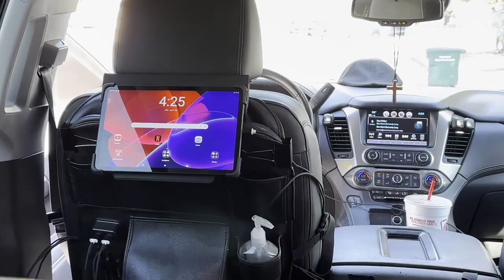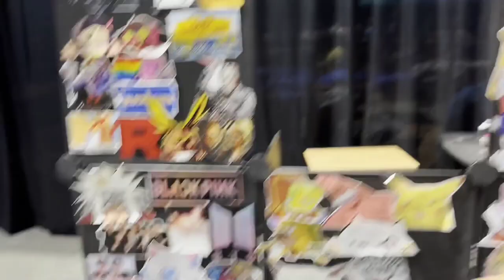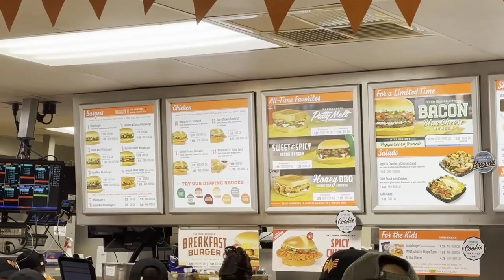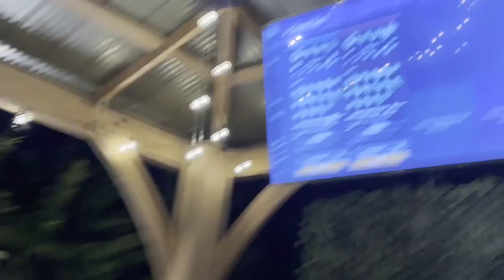9th Place Curse Follows Me To Texas | Multiversus LTC VLOG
Sorry for the wait guys, just been in a gray area when it comes to uploading but i'll be trying my best to get back into it but im 100% going to be uploading way more vlogs when i go out to lans! I honestly do enjoy doing them and making them! Hope you enjoy ❤

Multiversus, WarnerBros, Multiversus Gameplay, Multiversus Esports, LTC, Multiversus LTC,